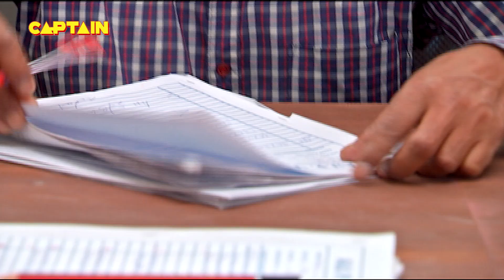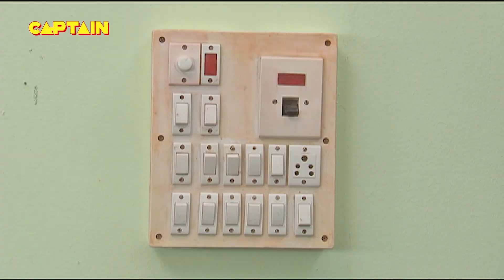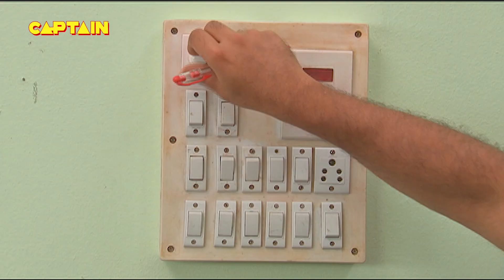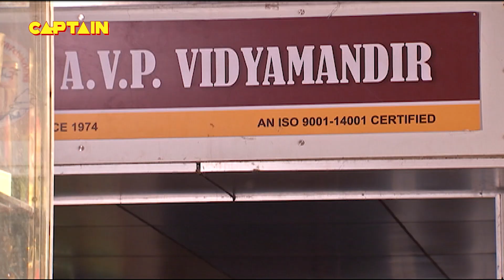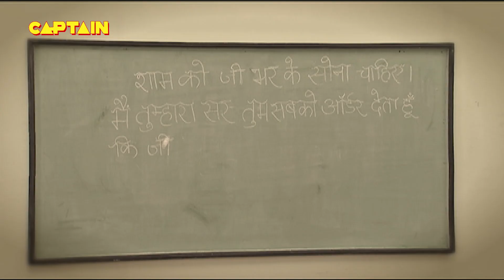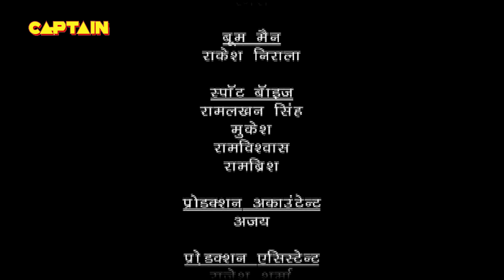बालवीर के लिए क्या है महा विनाशनी की अगली चाल ? Baalveer | Episode 958 | Full Episode